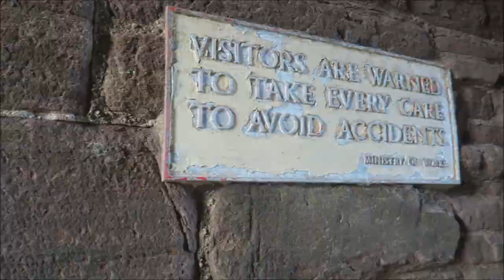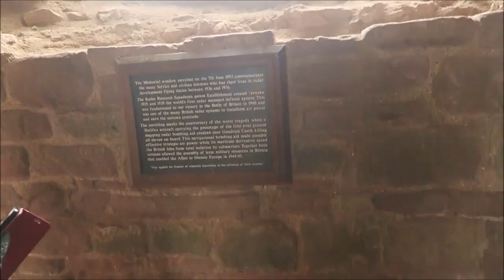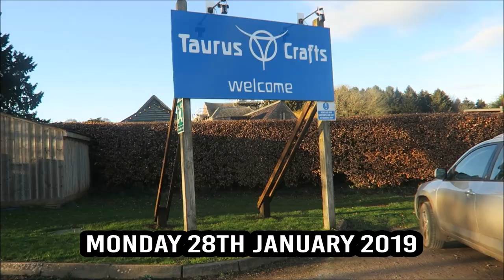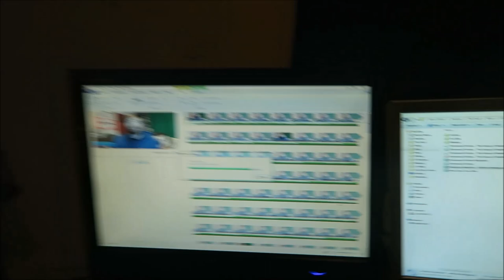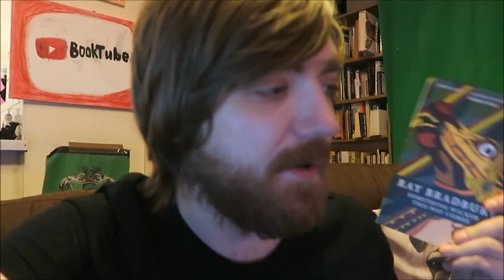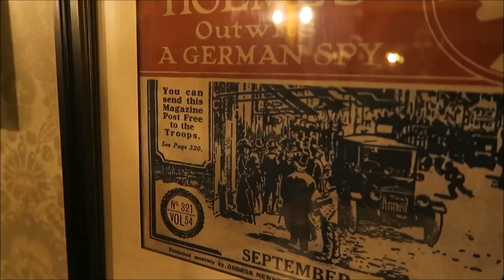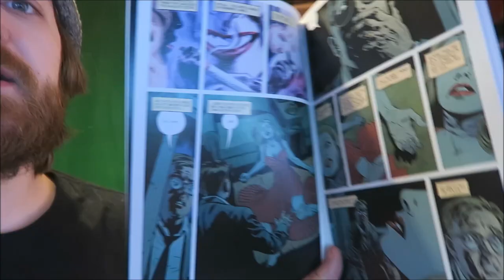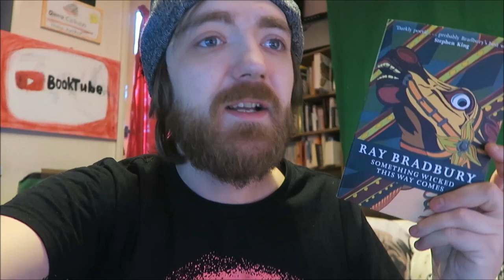#21: Holiday in the Forest of Dean / The Bachman Books / Bird Box / Ray Bradbury [READING VLOG]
BOOKS MENTIONED:
Stephen King - The Bachman Books
Stephen King - The Running Man
Stephen King - Rage
Stephen King - The Long Walk
Stephen King - Roadwork
Jonathan Swift - A Modest Proposal
Frank Herbert - Dune Messiah
Josh Mallerman - Bird Box
Anon - Three Tang Dynasty Poets
Ray Bradbury - Something Wicked This Way Comes
Ed Brubaker and Sean Phillips - The Fade Out
Kenko - A Cup of Sake Beneath the Cherry Trees
Agatha Christie - Murder is Easy

YOUTUBERS MENTIONED:
Mindy's Book Journey
Graham Quigley
Totally Pretentious
Edward Lorn